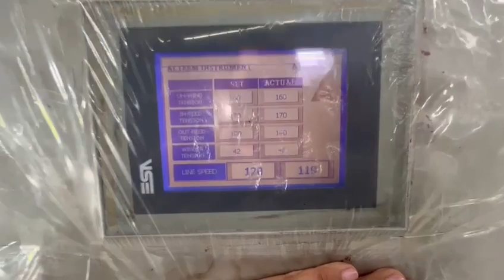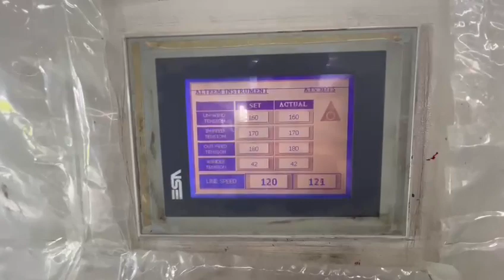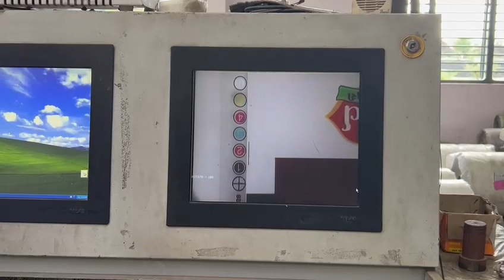7 June 2024